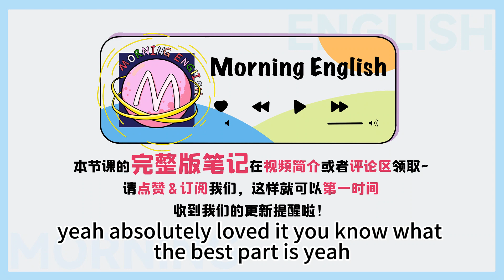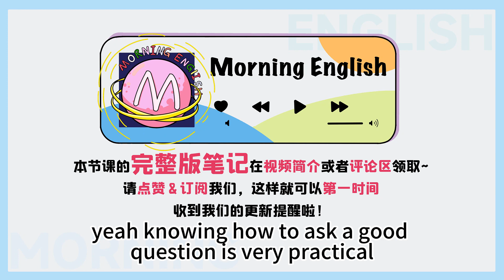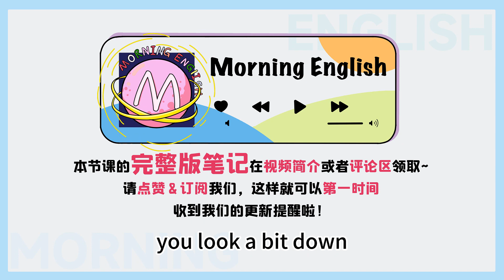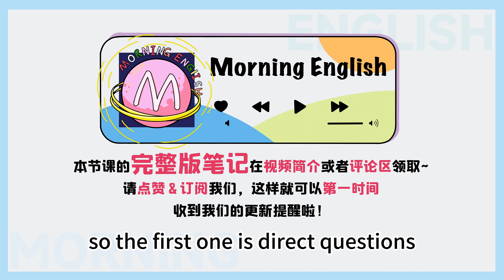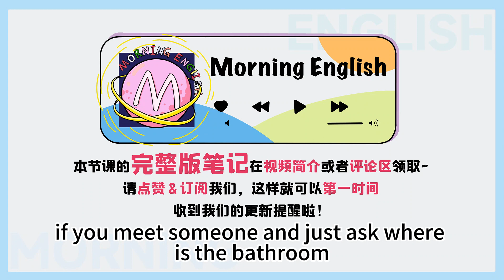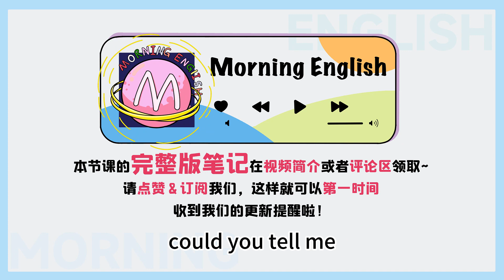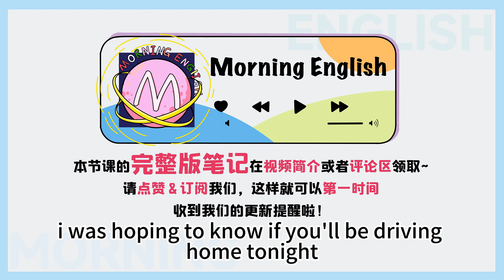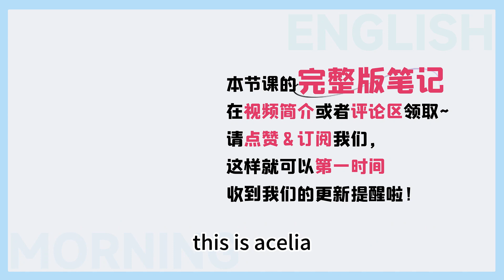為何你用英文提問，老外會覺得你沒禮貌呢？